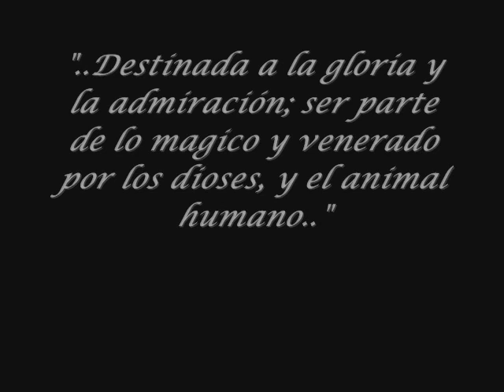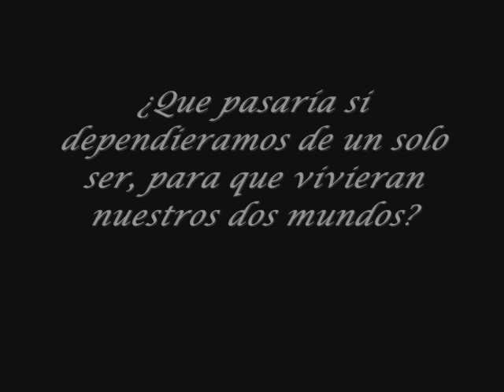"Diosa, ninfa, musa y demonio" - Teaser Trailer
Trailer de mi texto "Diosa, ninfa, musa y demonio", el texto es inspirado en la canción del grupo español Mago de Oz titulada "Epílogo".